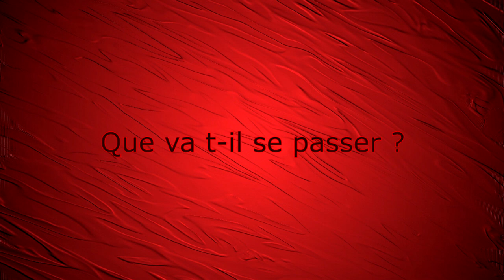Fallen Kingdoms - Saison 4 - Jour 11 - Reveillons nos Souvenirs !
slt a tous voici la saison 4 de Fallen kingdoms terminer et la saison 5 qui va arriver a bientot tinaCDF

Principe :
Chaque équipe doit construire des achievements sur une base de 30*30.
Elle ne peut poser aucun blocs dans un Cercle de 40 Block en partent du drapeau de l'adverser (sauf exceptions voir règles).
Le but est de constuire les achievements le plus rapidement possible afin de pouvoir attaquer la base adverse et de rentrez dans la salle des coffres adverses
{ tous les achivemente sont deboquer au jour 10.
 Mais on n'a pour obligation de jouer le jeu.
 est pas attendre baitement le jour 10 Pour attaque)
Il y à 1 drapeau (8 barière et 4 laine de la couleur de l'équipe) par base au début de la partie.

Règles :
- Aucun blocs ne peut être posés dans un rayon de 40 Block de la base advaise en partent du drapeau.
(sauf la redstone (+ dérivés), la TNT, les torches, les pousses d'arbres, (+ ?). Par exemple Vous ne pouvais pas faire une tour de Block pour entrée chez l'adveraire ou reboucher une source d'eau avec des block dans les mine sous la base advaise mais en dehor des ce perimettre de 40 Block vous avez le champ libre
- Interdiction de rentrer dans sa base en faisant une tour 1*1,
même si celle-ci se trouve dans la zone 30*30 (ce qui oblige à avoir une "porte" dans la muraille et donc un une "faiblesse" exploitable si les adversaire la repère)
- La salle des coffres doit être construite Dans le perimetre de 40x40 Block en partant du drapeau
 à la hauteur que vous voulez) avant le premier jour d'ataque possible (appelons le jour Y)
- Tant que la salle des coffres n'est pas construite un seul double-coffre est autorisé. Il doit être placé en extérieur.
- Ce double-coffre ne peut être pillé et doit être vidé lorsque la salle des coffres est prête.
- Cette salle doit être accessible sans poser ou détruire le moindre bloc/objet (pas de torches de redstones non plus)
- Le PVP commence au jour 0 et la base adverse peut être ataquée (à la TNT ou au creeper) au jour Y
- Si un creeper explose à coté de vous et endomage la base adverse avant le jour Y vous devez réparer les dégats et le signalez aux adversaires
- La salle des coffres ne peut être attaquée ou controlée que si tout les achivements ont été entièrement réalisés OU que le jour 10 est passer
- La construction en Obsi est INTERDITE !
- On ne peut pas casser de blocs (à la main) ou en poser dans la limite de la base adverse (sous-sol compris), même si on s'y retrouve bloquer
- Interdit de bloquer les ennemis dans sa base
- Si vous vous retrouvez bloqué dans la salle adverse, vous pouvez vous suicidez pour en sortir, mais vous perdrez votre stuff.
- La taille des différents batiments demandés et leurs caractéristiques générales doivent être claires pour chaque équipes avant que le Fallen ne commence
- Il est interdit de casser des blocs à la main ou à l'outils dans un périmètre de 10 blocs autour de la base adverse (pour éviter les tunnels)
- Les blocs de TNT peuvent être posé sur toute la map, sans exceptions,
- Les trappes et portes peuvent être ouvertes à la main, à n'importe quel moment et à tout endroit de la map
- Les portes en fer doivent être "ouvrable" de chaque coté de celle-ci sans poser le moindre bloc/objet. Il est dont interdit de poser de la redstone (ou dérivés) pour ouvrir les portes en fer.
- Il est interdit de vider un dispencer à la main. Par conséquent ne peut se trouver dans un dispencer que des flèches
- On peut rentrez dans la base advaise si il on effectuer un trou ou oublier une faille dans leur muraille mais cela n'est pas compter comme une attaque
- Tous batiment decoratif N'ont pas le droit d'etre casser meme si il sont en dehor de la limite de 40 block !

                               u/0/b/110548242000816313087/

✰ SERVEUR MINECRAFT PC : srv42.minecraft-mania.fr:27476
✰ PSEUDO PSN : tinaCDF

● ● ● ME CONTACTER ● ● ●

● ● ● MON PARTENAIRE ● ● ●

● ● ● CREATEUR DE MON LOGO ● ● ●

SKYPE : GameR I Brain